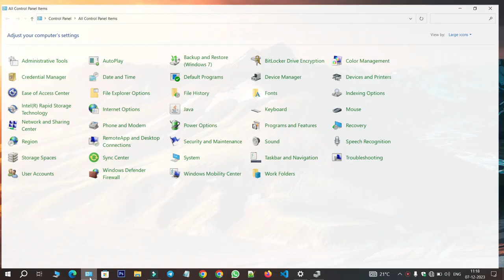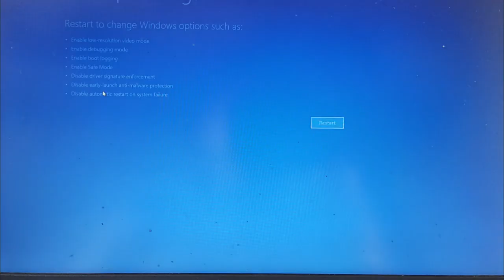Qualcomm Driver Not Working | Fix Qualcomm Driver Issues in Minutes! | Mr. What's New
Are you struggling with Qualcomm driver issues on your device? In this video, I'll guide you through a simple, step-by-step process to fix these problems swiftly and efficiently. Outdated drivers or software conflicts can often cause frustrating issues, but worry not! Follow along as I show you how to troubleshoot and resolve Qualcomm driver problems in just a few minutes.

Mr. What's New specializes in providing tech-related solutions, and this video is designed to assist you in resolving driver issues, ensuring smooth functioning of your Qualcomm devices. Once you've followed these steps, you'll be able to confidently use your Qualcomm device without any driver-related interruptions.

🔧 Steps Covered:

Checking Qualcomm driver is detecting on your pc or not.
Troubleshooting driver problem using driver signature enforcement.
After implementing these fixes, you'll be able to verify the successful.
resolution of your Qualcomm driver problems by connecting your device via USB and checking the Device Manager.

If this video helped you fix your Qualcomm driver issues, don't forget to give it a thumbs up, share it with others facing similar challenges, and subscribe to Mr. What's New for more tech-related troubleshooting guides and helpful content!

Optimizing your video experience is our priority, so drop any questions or comments you have down below, and I'll be happy to assist you further.